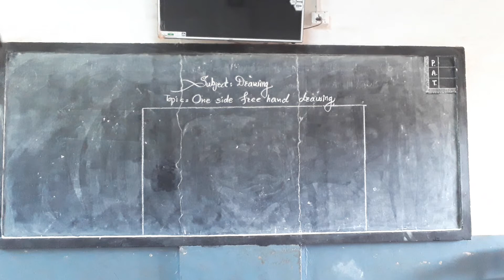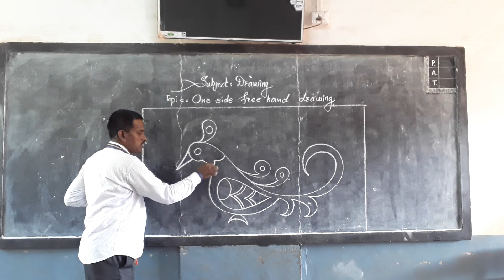Drawing Homework// डिझाईन//how to draw design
One side free hand drawing